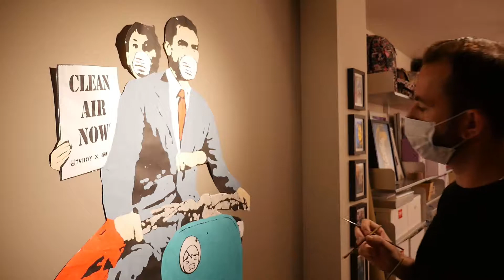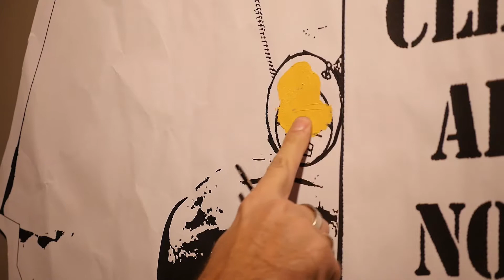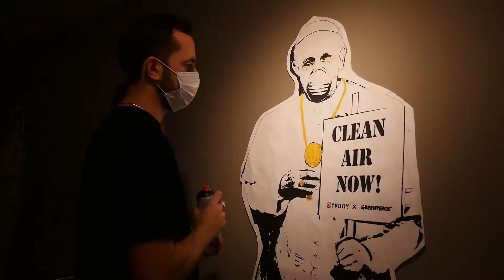Tvboy "San Lionelus de Barcino"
video by FCB official